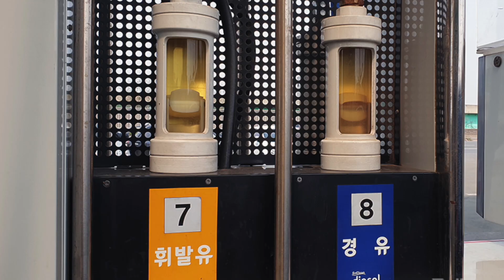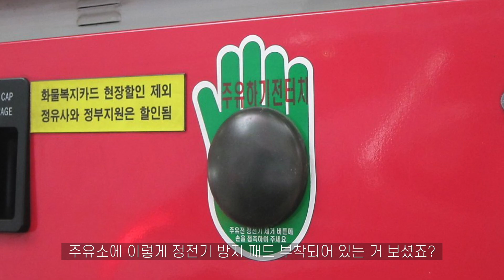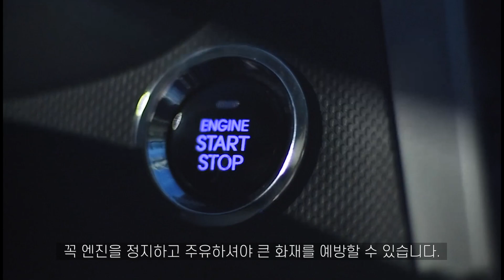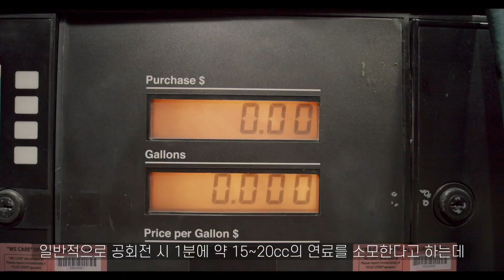이제부터 주유할때 절대 이렇게 하지마세요!! 큰일 닙니다.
주유할 때 시동을 끄지 않아도 된다??
요즘 셀프주유소에서 주유하는 경우가 많아졌는데요
시동을 꺼야하는지 켜고 주유해도 되는지 헷갈리시는 분들이
많으실 것 같은데요~ 자세한 내용 영상으로 확인해 보세요!